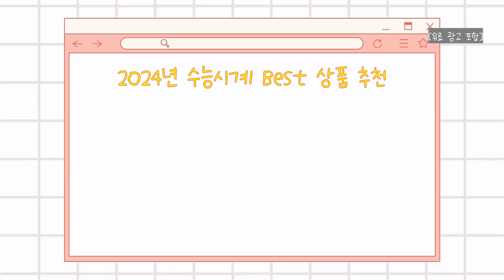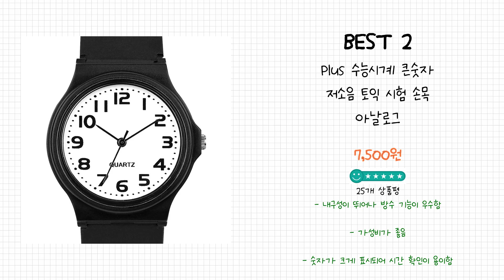2024년 수능시계 Best 상품 추천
2024년 Best 수능시계 상품을 추천해 드립니다.

상품 전체비교 : 0:12

Best 5
백화점AS 카시오 수능 학생 시계 24종 수험생 손목시계 MQ-24 MW-240 남여공용 우레탄시계 지코스모 공식수입

Best 4
카시오 저소음 시험용 아날로그 수험생 선물 수능 시계 MQ-24-7B2

Best 3
카시오 저소음 시험용 아날로그 수험생 선물 수능 시계 MQ-24-7B

Best 2
Plus 수능시계 큰숫자 저소음 토익 시험 손목 아날로그

Best 1
카시오 MQ 아날로그 저소음 공용 수능 합격시계 수능선물 수험생

감사합니다